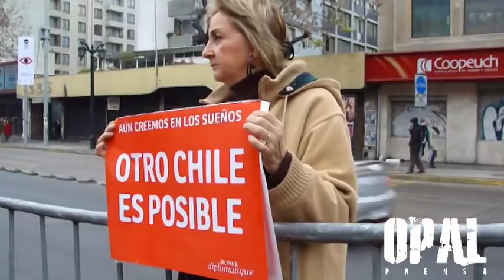MARCHA POR LA EDUCACIÒN Y EL REPRESIVO ACTUAR DE LA POLICIA CHILENA. 28 JUNIO 2012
Corresponsal Chile- Con multitudinaria marcha, por las calles de Santiago por el fin de lucro y la defensa de la Educación Pública, gratuita y de calidad. Decenas de miles de personas se congregaron en Plaza Italia y avanzaron por la Alameda, en respuesta a la convocatoria de estudiantes universitarios y secundarios, profesores y otros sectores del mundo de la educación y laboral del país. La militarizada policía chilena  interrumpió y reprimió a pocas a pocas cuadras de su inicio y durante todo el recorrido de la nutrida manifestación.